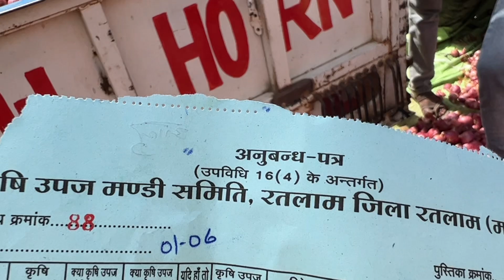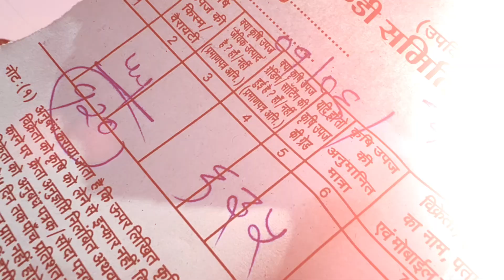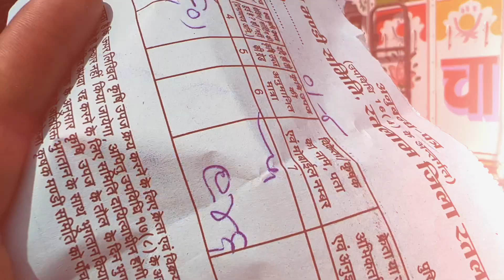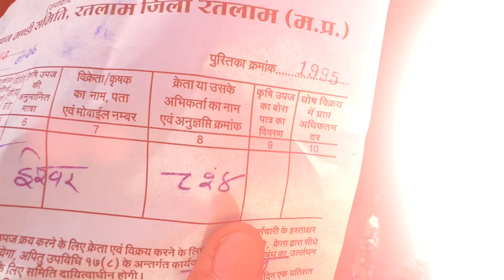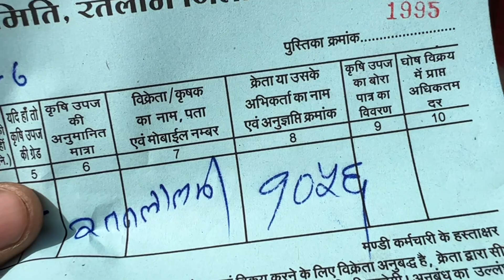1 June 2022 प्याज़ के भाव रतलाम कृषि उपज मंडी Onion Price, कांद्याची किंमत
प्याज़ के भाव रतलाम कृषि उपज मंडी Onion Price, कांद्याची किंमत

                  --सूचना--

                  --सूचना--

धन्यवाद।